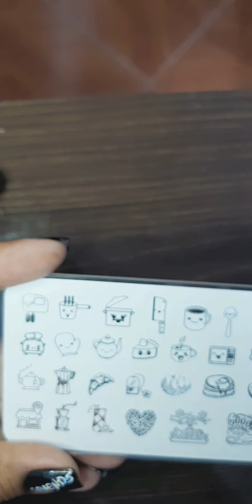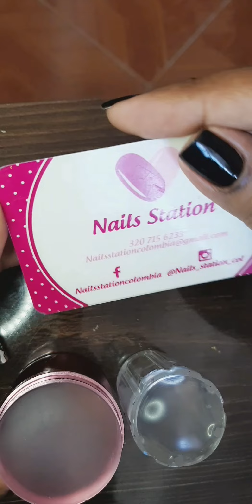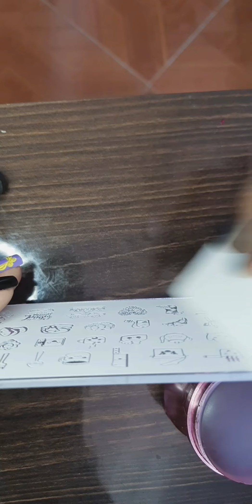stamping basico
video de stamoing basico... materiales principales para stamping